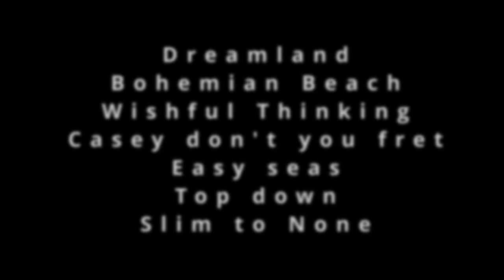Cher cher le Fontainebleau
Our family trip to Fontainebleau in April 2022. Bouldering on good days and visiting castles on rainy days.

List of boulders in the video:
 Good Vibrations (7a)
 Le Pédiluve (6a)
 L'imparfait du subversif (direct) (7a)
 Le Basculeur (7a)
 Le Soupçon (variation) (6c+)
 Kut de Crêpe (7a)
 Happy to be Alive (7a)

Film edited by Vili Lämsä
Footage by Vili & Teresa Lämsä, Juha Harjula.